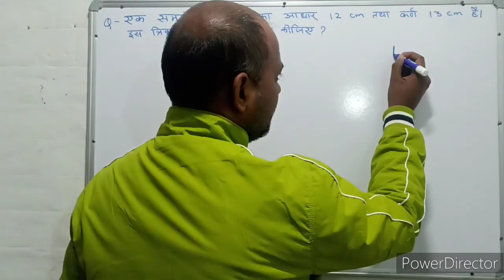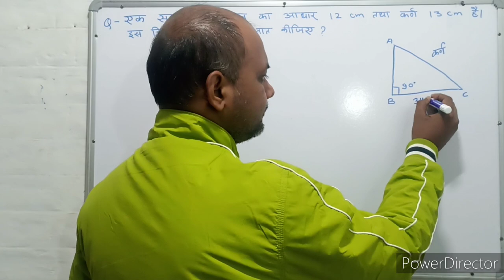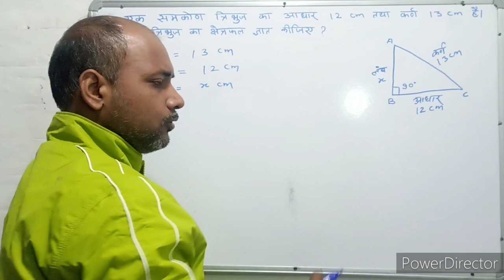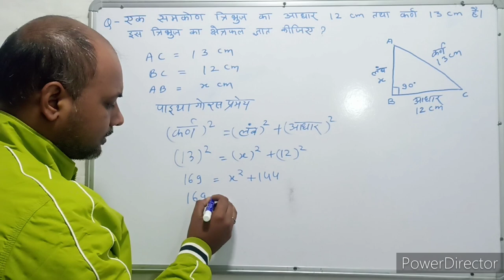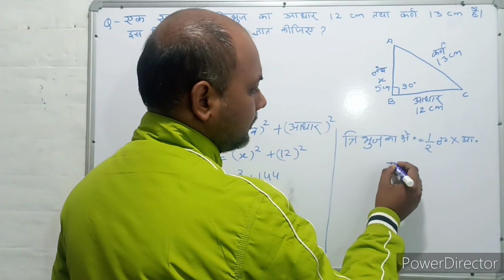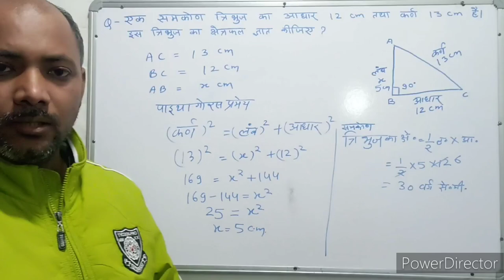Mensuration । क्षेत्रमिति। Maths । गणित । Mathematics । Maths with PKGURUJee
एक समकोण त्रिभुज का आधार 12 सेंटीमीटर तथा कर्ण 13 सेंटीमीटर है, इस त्रिभुज का क्षेत्रफल ज्ञात कीजिए?

The base of a right angled triangle is 12 cm and the hypotenuse is 13 cm, find the area of ​​the triangle?

ek samakon tribhuj ka aadhaar 12 senteemeetar tatha karn 13 senteemeetar hai, is tribhuj ka kshetraphal gyaat keejie?